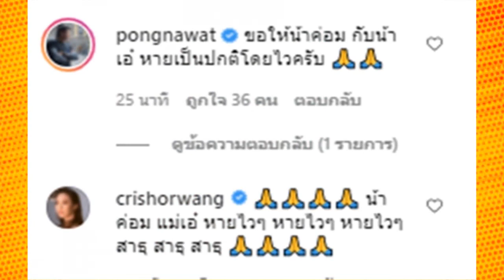เปิดโพสต์ บอล เชิญยิ้ม หลังทราบข่าว "น้าค่อม" อาการทรุด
หลังตลกชื่อดัง น้าค่อม ชวนชื่น ป่วยโรคโควิด-19 ซึ่งก่อนหน้านั้นลูกสาวได้อัปเดตอาการของคุณพ่อว่า ต้องเข้ารักษา ICUอย่างเร่งด่วน เนื่องจากปอดเป็นฝ้าหนา

ล่าสุด หนุ่ม กรรชัย กำเนิดพลอย เปิดเผยเพิ่มเติมกับรายการ ข่าวใส่ไข่ ทาง ไทยรัฐทีวี ว่าได้ขออนุญาตอัปเดตอาการของ น้าค่อม แทนลูกสาวว่า

 พอดีตนเองได้คุยกับทาง ไอซ์ ลูกสาวและ แบงค์ ลูกเขย ของ น้าค่อม ชวนชื่น ทั้งสองคนในฐานะลูกสาวและลูกเขย ได้ฝากตนเองให้มาเรียนให้แฟนๆ ได้ทราบว่า อาการของน้าค่อมตอนนี้ไม่ค่อยดีเท่าไร

เมื่อวานนี้ น้าค่อม ต้องใส่เครื่องช่วยหายใจที่ปาก เพราะมีอาการปอดอักเสบ หายใจลำบากมาก อันนี้ทางครอบครัวได้ฝากมาแจ้งถึงแฟนๆ ที่กำลังเป็นห่วง นอกจากนี้ หนุ่ม กรรชัย ยังได้บอกต่อว่า น้าค่อม มีอาการปอดอักเสบมาก ต้องนอนคว่ำหน้า และวันนี้อาการหนักลงไปอีกคือ ไตวายแล้ว เพราะฉะนั้นตอนนี้อยากให้ทุกคนส่งกำลังใจให้กับน้าค่อมด้วย คุณหมอดูแลกันอย่างเต็มที่

Hello Everyone,
Today I want to talk about เปิดโพสต์ บอล เชิญยิ้ม หลังทราบข่าว "น้าค่อม" อาการทรุด

Sbb Daily